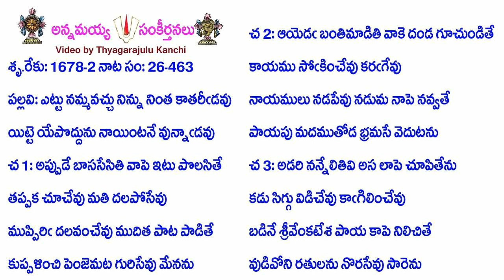Book26-Song463-13027-ఎట్టు నమ్మవచ్చు నిన్ను నింత కాతరీఁడవు-eṭṭu nam'mavaccu ninnu ninta kātarīm̐ḍavu